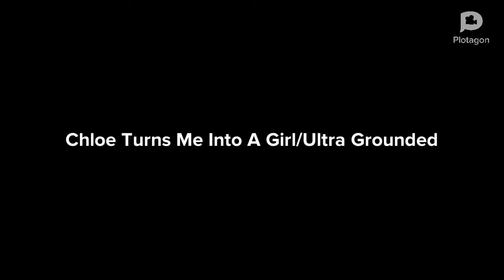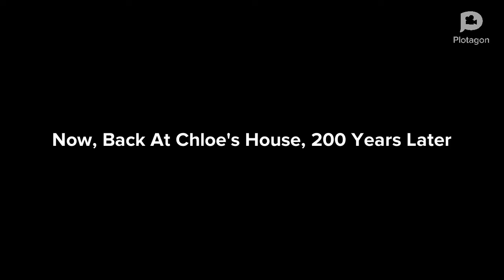Chloe Turns Me Into A Girl/Ultra Grounded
Inspired By Various YouTubers